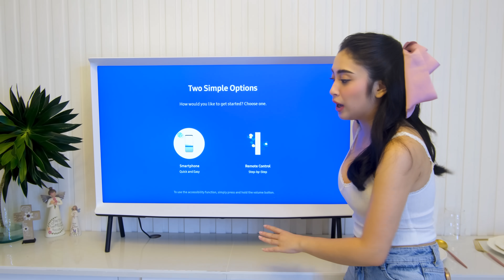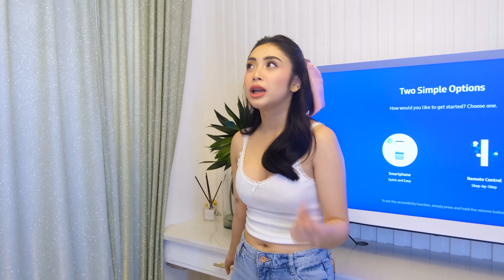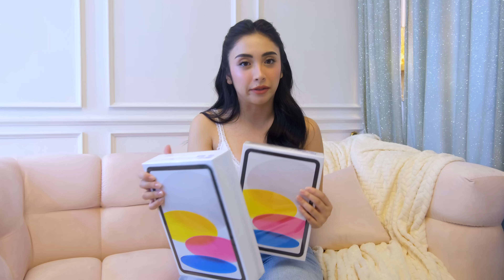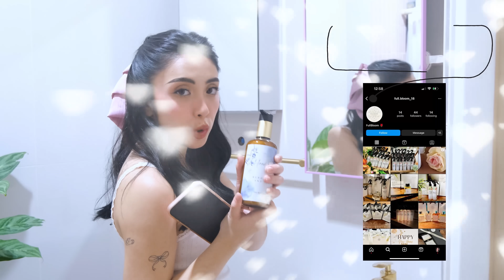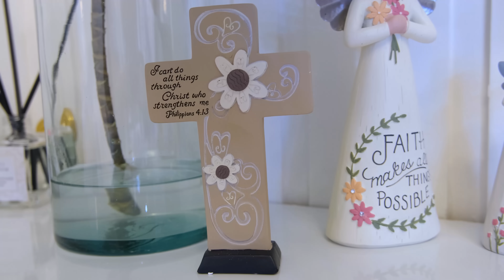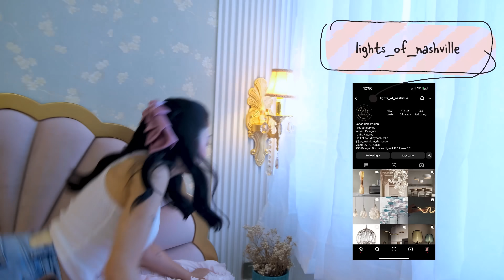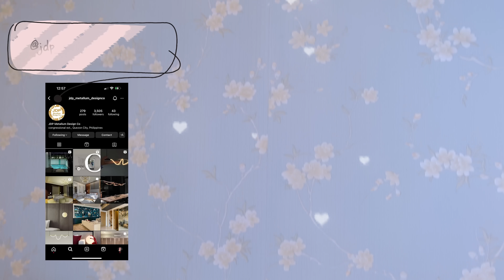My Condo Tour + iPad 10th Gen Giveaway!! 🩷 || Bea Borres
Hi mga ka-petty!! A big big thank you to all of you cause I wouldn’t be able to accomplish this without you guys!

I hope you enjoyed this video of mine & goodluck to those who will win an iPad